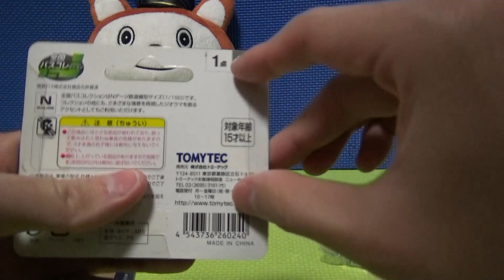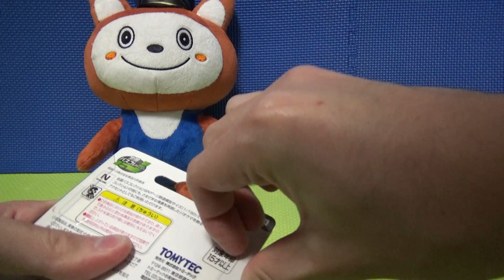バスコレ 相鉄バス 三菱ふそうエアロスターMP37といすゞエルガLV-280L1を開封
相鉄バスは相鉄ホールディングス（9003）の完全子会社であり。
横浜市西区・旭区・保土ヶ谷区・瀬谷区・神奈川区・港北区
大和市・綾瀬市・座間市・海老名市などで路線バスを運行している。
羽田空港行の高速バスなども運行している。